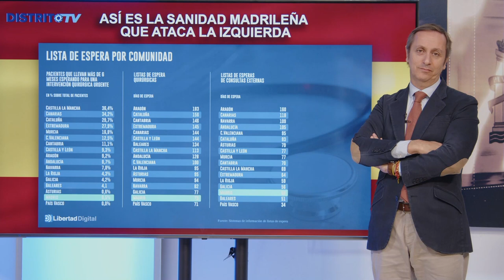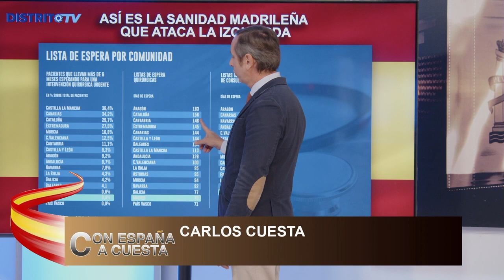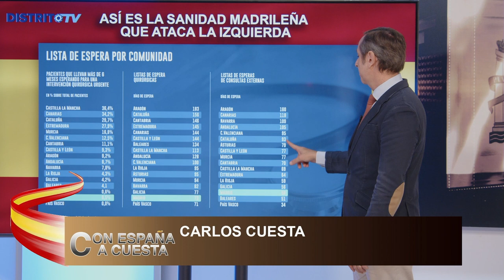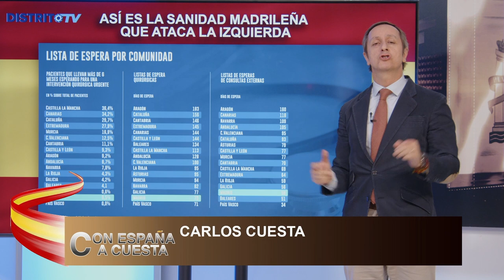💥BRUTAL💥CARLOS CUESTA desvela los datos de la 💥SANIDAD en MADRID QUE HUNDE en la MISERÍA a SÁNCHEZ💥